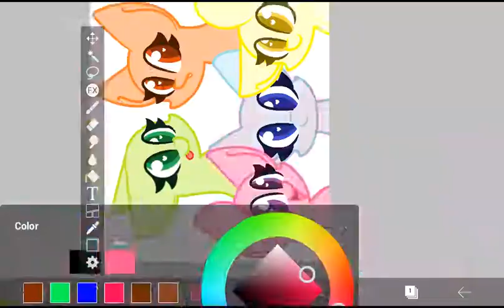My friends - mlp speededit